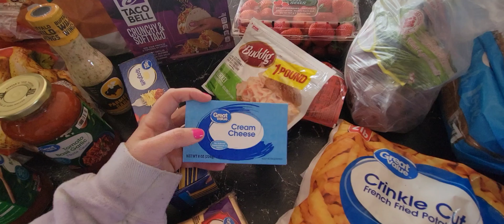✨️New spend the day with me✨️ Cleaning || painting || Stay At home mom